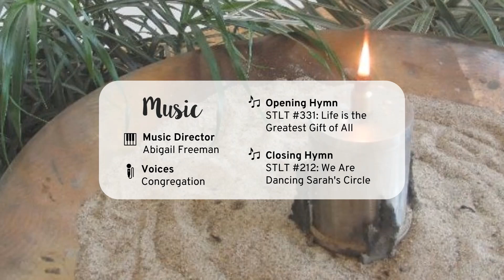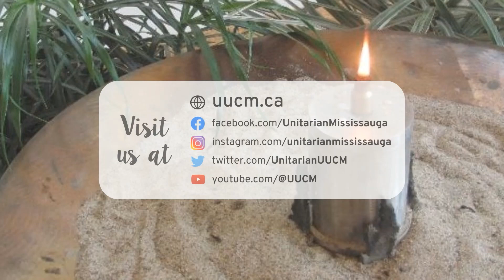Financial Wellness: Bread and Butter | Rev. Fiona Heath | UUCM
Rev. Fiona Heath speaks about our relationship to money, its meaning, and the importance of our financial well-being. How does the way we think about money impact our sense of abundance? What values shape how we use money? From the January 8th, 2023 Sunday Service "Bread and Butter".

The Unitarian Congregation in Mississauga is a spiritual community of people who are guided by compassion, reason, love, and justice on an individual search for truth and meaning. Located in the Greater Toronto Area in Canada.

OUR PHILOSOPHY
We are a Unitarian Universalist (UU) congregation. We believe that it is not who or what you believe in that is important, but rather, how you live your life. Our spiritual tradition affirms the inherent worth and dignity of all people and acknowledges our interdependence with the earth. We draw inspiration from the wisdom of nature, science, contemporary thought, and the world’s faith traditions. We seek to deepen in spirit, nurture community, and act for an equitable and sustainable world.

CHANNEL CONTENT
• Ministerial reflections
• Choir performances
• Sunday service livestreams (10:30am, Toronto time)

Thumbnail image by micheile dot com on Unsplash.